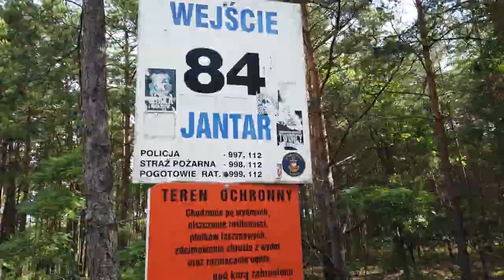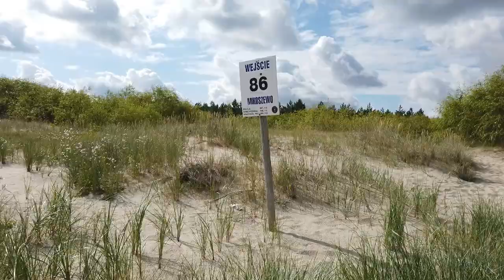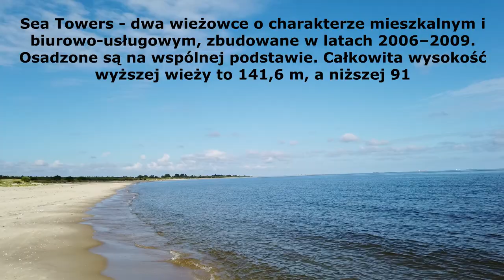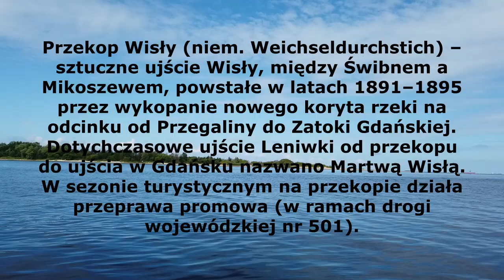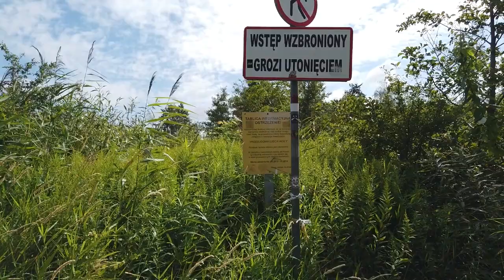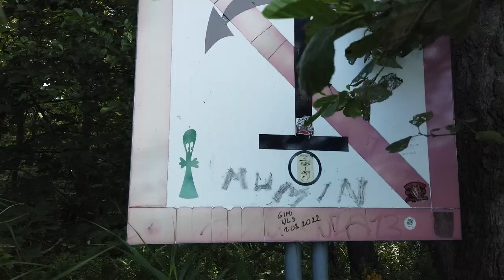Wisły ujście - 09.08.2022 r.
Gdzie Wisła swój bieg kończy, czyli urodzinowa wędrówka Arnoldzika